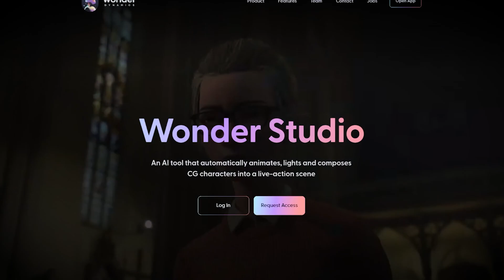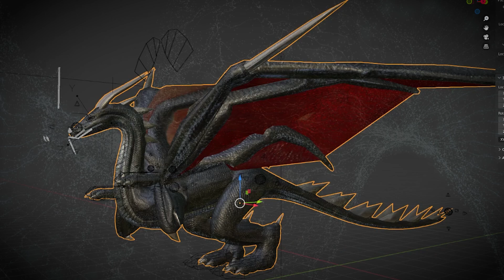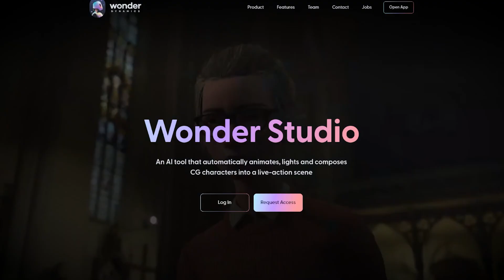New AI Software (Wonder Studio) Will Destroy the Special Effects Industry (With Demo)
I've been playing with Wonder Studio, a new browser-based special effects kit that will automatically replace any actor with a fully rendered, lit and composited 3D model.

*Yotty Laboratories Channel Description*
I'm into cutting-edge tech, new ideas, special effects, and self improvement. I aim to share and introduce the things I love to as many people as possible in interesting and entertaining ways.

Ionos Website Builder (Easily make your own website, with a free domain name for a year, free email and website security certificate)

TubeBuddy (Used to manage, improve and split-test my YouTube video thumbnails, titles and descriptions)

*My Videos I Think You'll Love:*

          I aim to release a new video around the start of every week, but don't hold me to that!

*For Prosperity*

          🕜 This video was published at 17:20 on 16-5-23